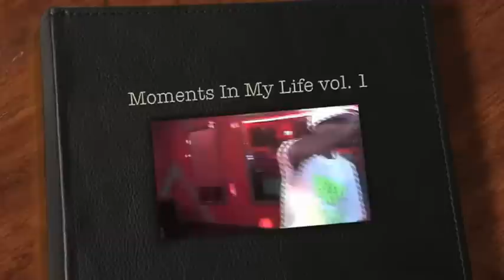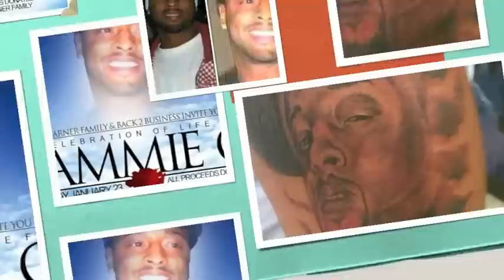All Was Just A Game - Money Milllz aka Larry Loud ft Tone Trezure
RIP Sammie G... Money Milllz - All Was Just A Game ft. Tone Trezure